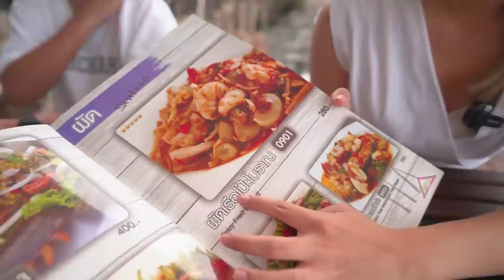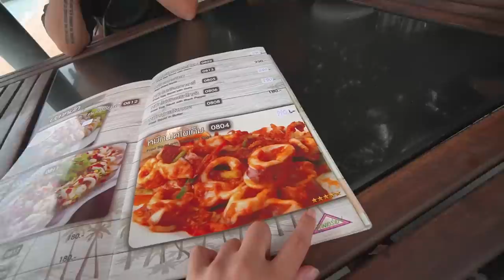หมึกผัดไข่เค็มร้านนี้ No.1 ในใจ อร่อยยืนหนึ่งในศรีราชา 🦑🔥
เคยกินไหม.. หมึกผัดไข่เค็ม ที่อร่อยที่สุดในชีวิตอะ?
ถ้าไม่เคย ต้องลองงง!! ยกให้เป็น อันดับ1 ในใจ
ของดี ศรีราชา ไม่กินถือว่ามาไม่ถึง! 🥺💖

🦑🔥 ร้านที่ 83 : มุมอร่อย ศรีราชา